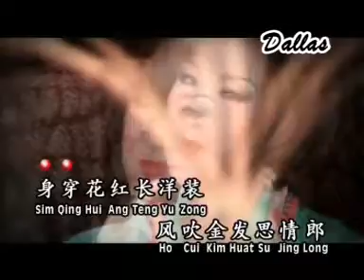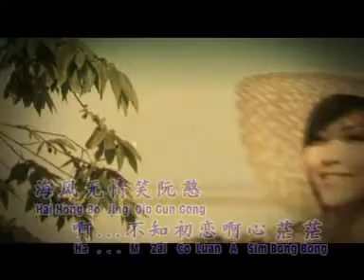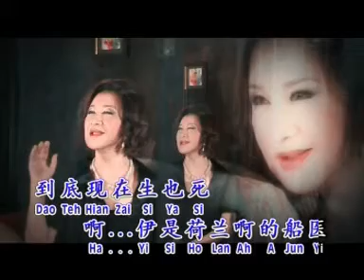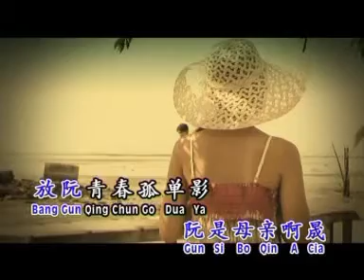AN PENG ZUI SIONG KET